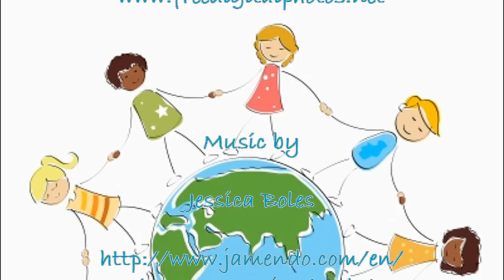Healing Vision - Heart-Based Society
This vision was inspired by a quote from Your Soul's Gift by Robert Schwartz.

I see our world as a collection of heart-based communities in a natural balance of individual responsibility and generous support.  As each of us accepts freedom and responsibility, we desire to contribute to society and others as part of our meaningful lives. As our communities are now based in the values of the heart, everyone shares freely, giving time and talent, sharing and connecting, giving and receiving. This freedom and responsibility naturally creates a balance where everyone has all that they need and is free to expand. We take responsibility for ourselves, but we are never alone. We ask for what we need, and joyfully share with others.

The picture and music are used with understanding of the permissions given